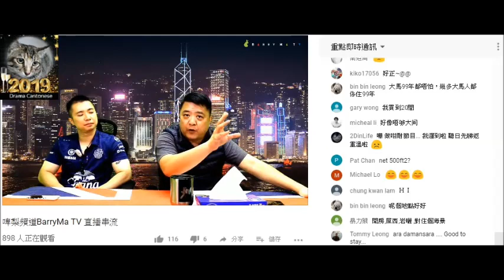20190401 啤梨晚報撚屌馬健賢Barry Ma發窮惡詛咒睇佢節目唔俾錢啲人老婆做雞、個女打問題疫苗仲要俾70歲阿伯強姦塊閪瀨屎眼